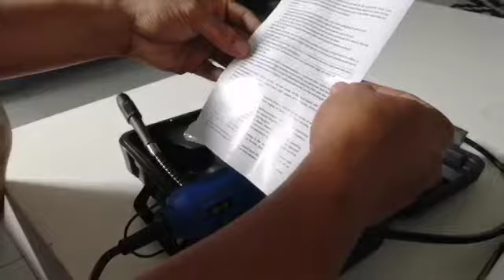Mesin Porting dah sampai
Salam sejahtera semua.. Sini ak ad nk kongsi video pasal mesin porting aka electric grinder.. Sapa2 nak suruh ak tolong belikan pom boleh..ak xcas ap2.. Cuma cas pos sje.. Tq support ak gaisss..